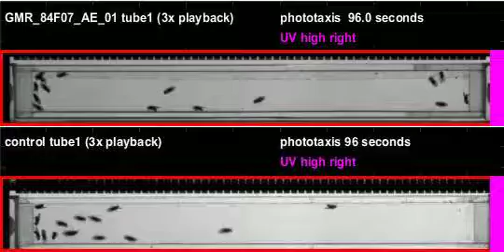GMR_84F07_AE_01_shi_Athena_20120503T110939 phototaxis (seq4)